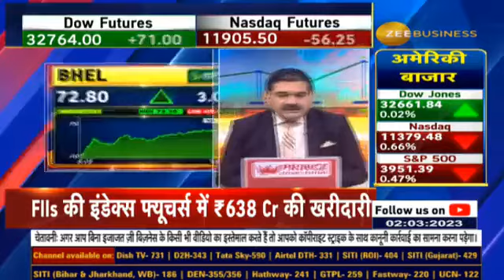7 SEBI's big action on Arshad Warsi & plus 45 people doing Share Pump & Dump through Youtube